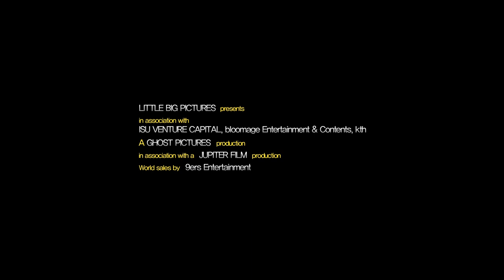Reel Asian 2014 Official Selection - Mourning Grave Trailer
With the ability to see ghosts, In-su returns to his hometown for a normal life, but ends up bonding with an unusual girl. Meanwhile, a mysterious masked ghost has started to hunt down and kill his classmates one by one.

Catch it at the 2014 Reel Asian Film Festival on Sat Nov 8, 2014 9:15pm